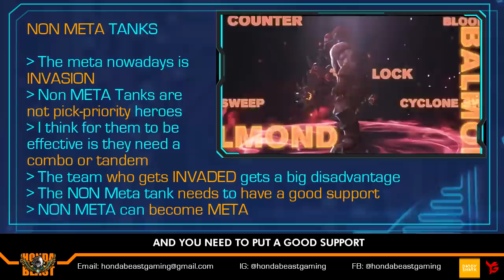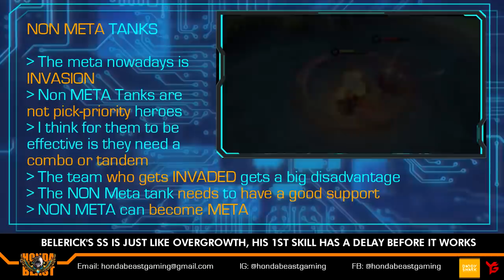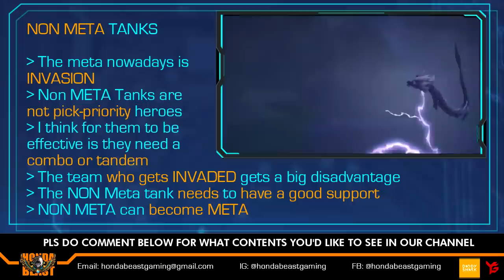HOW DO YOU PLAY THE NON-META TANKS THIS SEASON? DISCUSSION BY HONDA BEAST | MLBB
Grock Artwork from MGL Artist: @userthamuz